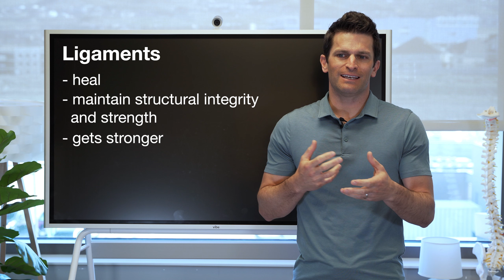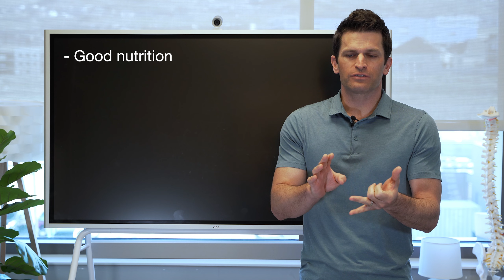Maintaining Musculoskeletal Health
Follow our Instagram @summitbrainandspine